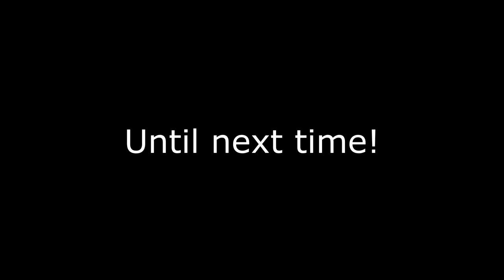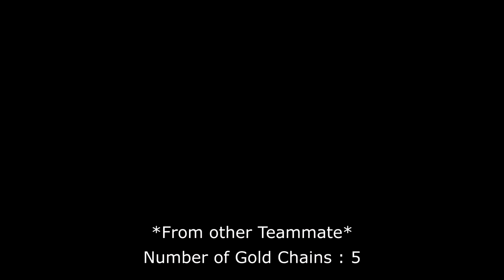KICK-START MY TARKOV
PMC's doing Hoodrat things.